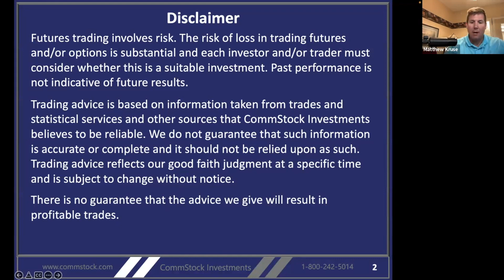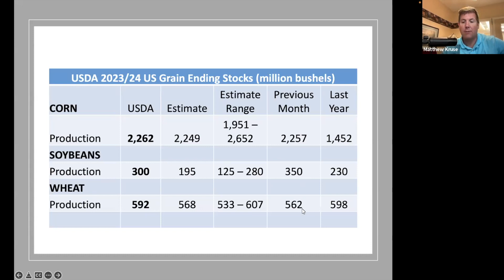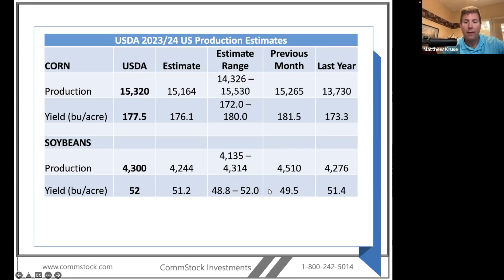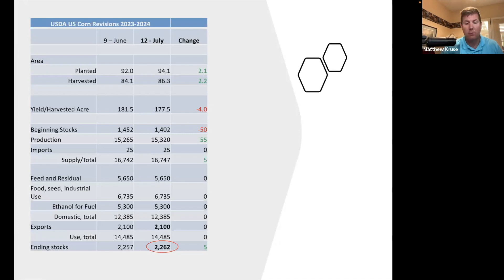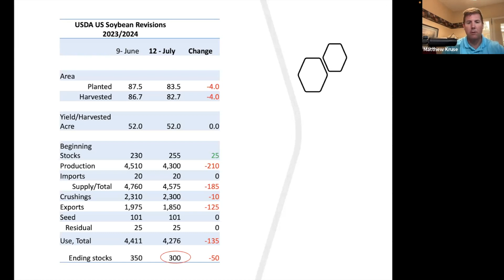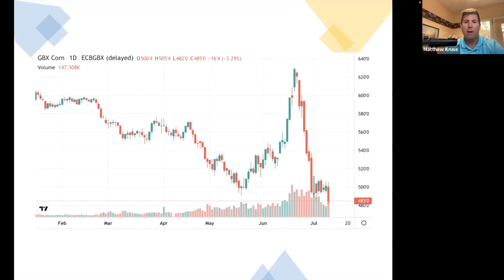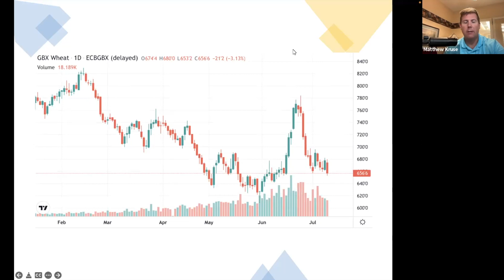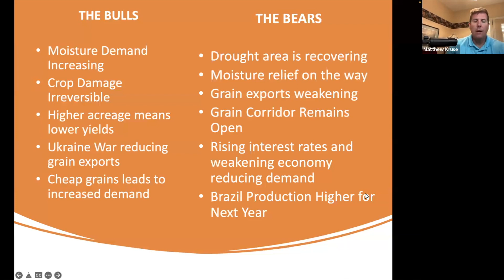July 2023 USDA Crop Report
USDA cuts corn yield but leaves soybeans unchanged.